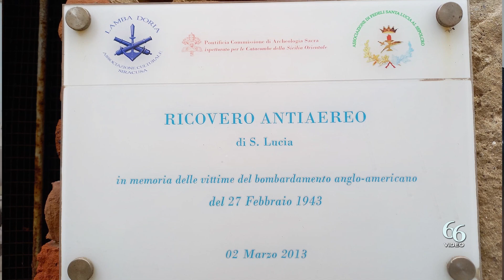80esimo anniversario del bombardamento inglese del 27 Febbraio 1943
Si è svolta oggi la ricorrenza dell’80º anniversario del bombardamento inglese del 27 Febbraio 1943 sul Quartiere di Santa Lucia a Siracusa che causò la morte di 56 civili, tra cui tanti giovani adolescenti, si è svolta la Giornata del Ricordo siracusano.

L’ iniziativa organizzata dal Comune di Siracusa, dall’Associazione Nazionale Vittime Civili di Guerra, dall’Associazione Culturale Lamba Doria e dalla Pro Loco di Siracusa, presso la Basilica Santuario a Santa Lucia al Sepolcro, alla presenza di autorità civili e militari tra cui il Comandante del Distaccamento Aeronautico di Siracusa Ten. Col. Roberto Tabaroni e il Vice Comandante del Comando Provinciale dei Carabinieri di Siracusa Magg. Giacomo Mazzei, il Gen. Massimo Lucca, Ufficiale Esercito Italiano e dalle Associazioni d’Arma di Siracusa, tra cui il Delegato Regionale dell’Associazione Nazionale Marinai d’Italia Amm. Vincenzo Tedone e una folta rappresentanza dell’Associazione nazionale Carabinieri di Siracusa guidata dal coordinatore provinciale Brig. Emanuele Di Mari.

L’ incontro ha visto i saluti di Sebastiana Magnano, Presidente Associazione Nazionale Vittime Civili di Guerra, Alberto Moscuzza, Presidente Associazione Culturale Lamba Doria, Luigi Puzzo, Presidente Pro Loco di Siracusa. Gli interventi storici dell’Associazione culturale Lamba Doria riguardante i bombardamenti del 1943 come: Fabio Granata e Concetto Scandurra sul Ricordo del 27 Febbraio 1943, Francesco Paci le vittime del bombardamento del 27 febbraio 1943 a Siracusa, Salvo Fagone i protagonisti del bombardamento del 27 febbraio 1943 a Siracusa, Alessandro Maiolino, lettura della poesia del Dott. Paolo Rio “27 febbraio 1943”, Paolo Romano 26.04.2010, Istituzione con Delibera Comunale della Giornata della Memoria e infine il giovane Samuele Fidelio le immagini inedite di Siracusa sotto le bombe. L’iniziativa è stata moderata dalla Dirigente Provinciale dell’associazione culturale Lamba Doria, Marzia Gibilisco.